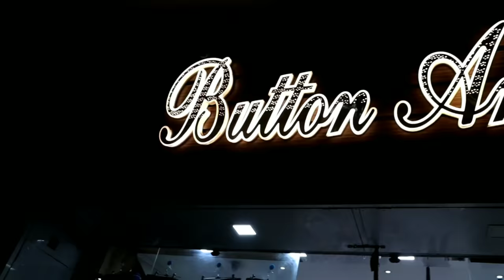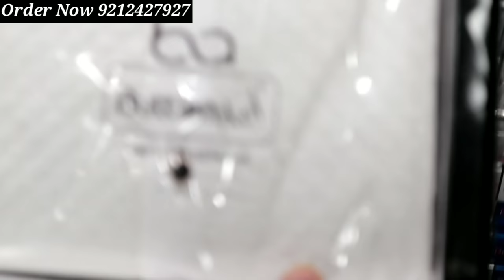Shirt Manufacturer | imported shirts,plain shirts,check shirts, formal shirts,casual shirts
shop address

Button Art
IX/1323-A Gali Bagichi Nand Kishore, Bhature Wali Gali, New Ashoka Market, Gandhi Nagar, New Delhi, Delhi 110031

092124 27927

My channel is about travel,market & lifestyle Vlogs.and also related to business ideas.

Search related to this video--
गांधी नगर में सबसे अच्छा थोक शर्ट दिल्ली
आजाद मार्केट वीडियो
टी शर्ट होलसेल
टी शर्ट मैन्युफैक्चरर
जींस और शर्ट दिखाइए
टी शर्ट होलसेल मार्केट
pant shirt wholesale market in delhi
wholesale shirt market in delhi
shirt manufacturers in delhi new delhi, delhi
best wholesale shirt in gandhi nagar delhi
wholesale shirt market videos
t-shirt market new delhi delhi
best wholesale t-shirt in gandhi nagar new delhi delhi
t-shirt wholesale market in delhi
shirts manufacturers in delhi gandhi nagar
best wholesale shirt in gandhi nagar new delhi, delhi